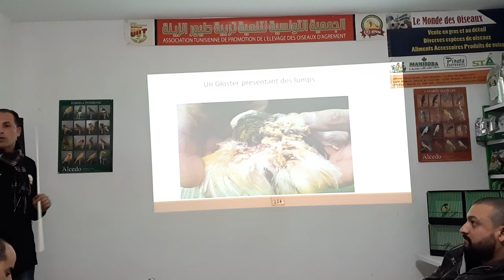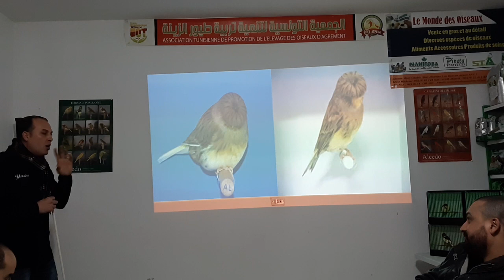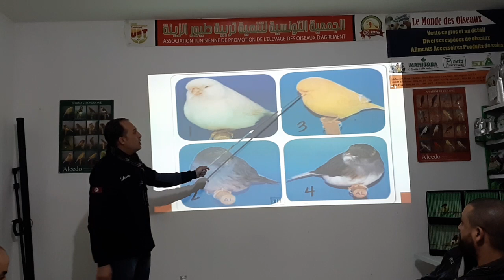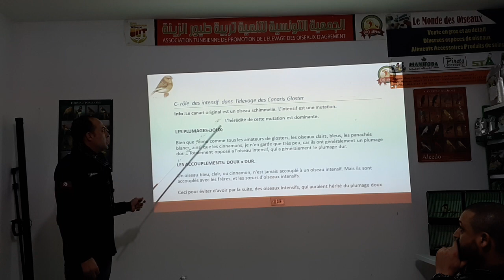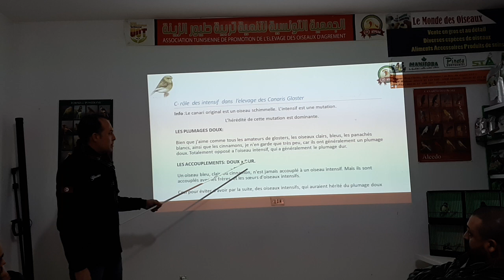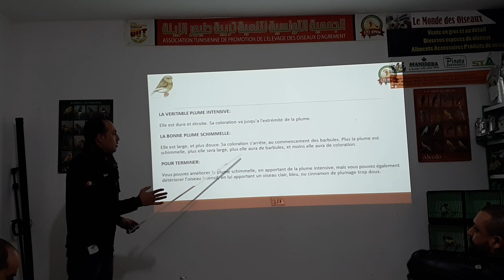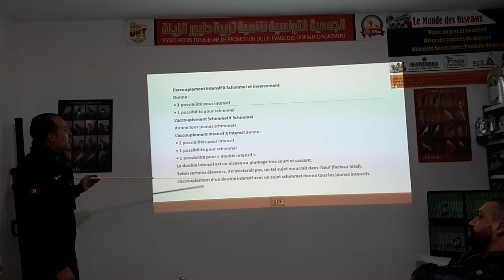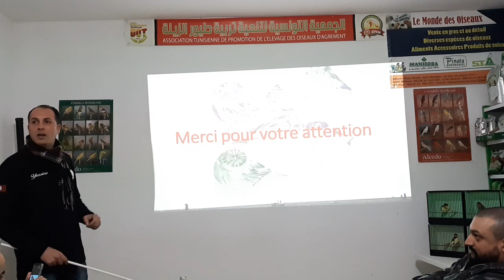LE CANARI GLOSTER : Généralité et standard Part 2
Workshop  sur le canari du posture : GLOSTER
Animé par le juge national de canari de posture Yassine Dridi